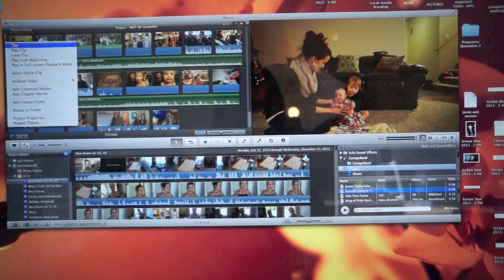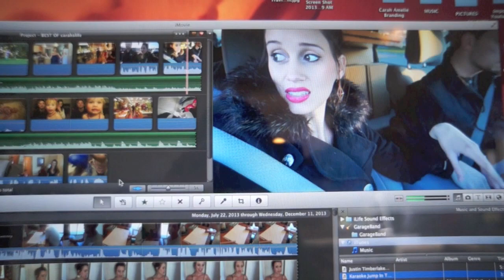Baby Gender Talk - 12/12/13 - Carahslife VLOG